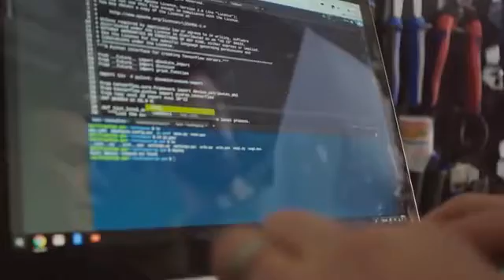Modern day bi cycle